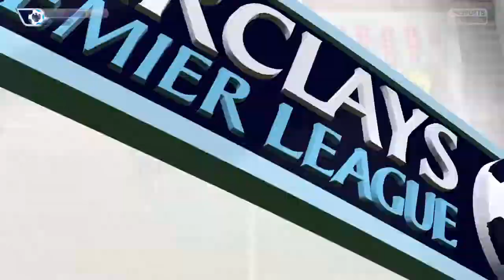FIFA 15 Arsenal Career Mode PS4 EP25 WEST HAM & SOUTHAMPTON